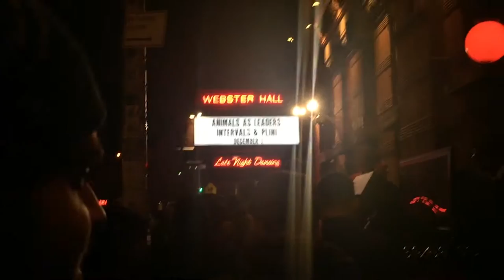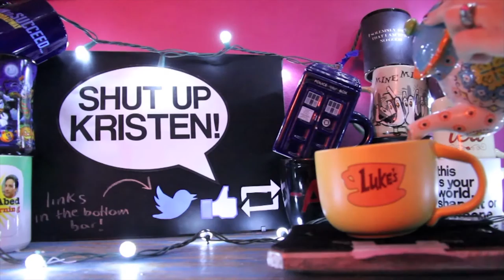MAKIN' MY BRAIN DANCE | VLOGMAS DAY TWO || Shut Up Kristen!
I went into the citaaaaay to see Animals As Leaders and also had THE BEST PIZZA OF MY LIFE. Both were overwhelming. It's day two of Vlogmas!

INTRO MUSIC
"One Ton Kiss" by Dark MatteR